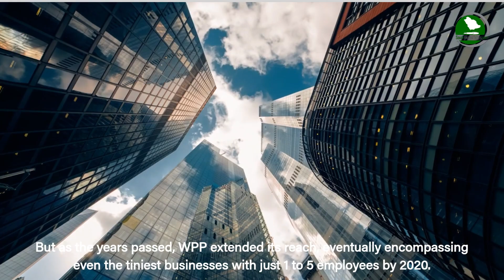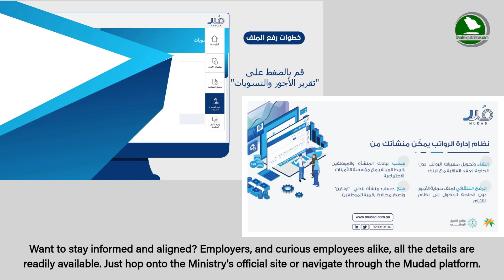Wage Protection Program (WPP) or System (WPS) in Saudi Arabia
Wage Protection Program (WPP) or Wage Protection System (WPS) is a program in Saudi Arabia is to ensure that private sector workers (Saudis and Expatriates) are correctly paid their salaries from employers or companies as per their contract and to track all the wages on the private companies.